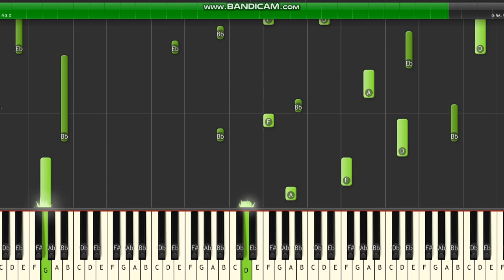[beautiful piece] Playboi Carti Ur the moon / diffrent day piano tutorial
{intro: dj swamp izzo & playboi carti}
Hahahahahahaha, carti
My nigga, you know you the flyest nigga i know on this planet
So before we start this new shit (schyeah), let's show 'em what the f*ck you really been on
I am the music!

{verse: playboi carti & dj swamp izzo}
I just be stylin', it's hard to sleep (schyeah)
She never made it hard for me (schyeah, it's comin)
I can't trust my eyes, like, how do i see?
I'm in the high, she's in the heat, uh (turn it up, turn it up)
Tell me why? and for what?
Always prepared 'cause i never know what
She wait at all of my shows, she wanted me to sign her butt, yеah, uh (hahahahahahaha)

Whippin' that ho with the fеndi
Yeah-yeah, i was lookin' for bеnji
I had smokе at means street (don't get f*ckin' scared now)
Everybody thought they knew me
My bitch, she ain't even meet the new me
A ho gon' die tryna do me
Look at the sky, it's a movie
She not a wife, she a groupie
That's a lil'-ass chain, check the new piece, schyeah
(i promise you niggas)
You might also like
2024
Playboi Carti
H00DBYAIR
Playboi Carti
Different Day
Playboi Carti
Red in the diamonds, no rubies
Stick in the dirt like— (schyeah)
Stick in the dirt like doody (schyeah), schyeah
There's plenty of opps in the loose leafs
Goyard trunk, keep it brief, yeah
Stamp on your neck like pussy ('bout what?)
Schyeah, schyeah

Schyeah
Stand your position, lil' nigga, before you get put on a shirt (schyeah)
I was in south carolina, with two hoes, takin' they turn
You play with that fire too much, lil' shawty, you bound to get burnt (schyeah)

Svj, i go crazy, no concern (schyeah), uh
Glock in the holster (schyeah), yeah, stick in the goyard (schyeah)
Put 'em on a poster, put 'em in a graveyard (schyeah), schyeah
She gets angry, she like to text hard (what?)
I don't need a co-sign (what?), i need a diehard (huh?)
I f*ck her, blackout, yeah, then put it in chrome heart
The bentley, it's push-start (uh)
I'm a bully, i push hard (yeah, s'yeah)
Drivin' off drugs, this my go-kart (s'yeah)
Different day, ha (s'yeah)
We came out on sunday
I told my momma i was gon' make it one day
Been, been, been told her
It was just the other day i was on bullshit, he on leftose, yeah
Schyeah, thinkin' about it
Now it's just g5's, yeah, i don't do layovers
Schyeah
{outro: dj swamp izzo}
You know who the f*ck it is
Swamp motherf*ckin' izzo!
Yooooooooooooo